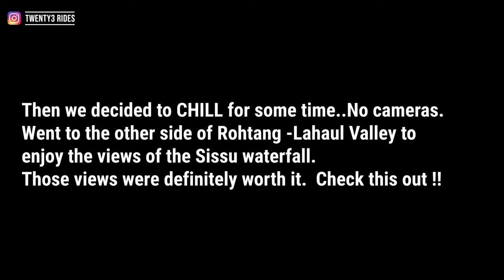RTPCR Test in Manali | Reaching Jispa - Day 3 & 4 | Isuzu Vcross Delhi to Leh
Hi People,
Back with Day 3 of the drive to Leh on my Isuzu vcross. Check out this video to see where the RTPCR covid test is done in manali and some awesome drone shots of Lahaul valley.